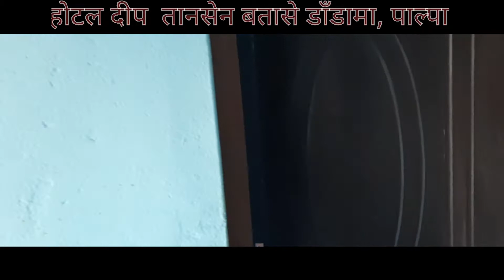Palpa Vlog (Famous for palpali Dhaka topi Batasey Dhada sunrise And Rani mala)|| Episode 11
Tensen is a municipality and the administrative center of Palpa District in the "hills" of Western parts of Nepal 🇳🇵. Its is located on the highway between Butwal and Pokhara, on the crest of the Mahabharat Range or Lesser Himalaya overlooking the valley of the Kaligandaki (कालीगण्डकी) River to North.

Rani Mahal (नेपाली:रानी महल) Rani Mahal,the Taj Mahal of Nepa, Symbol of love 💘 ,is located in the banks 🏦 of Kali Gandaki River in Palpa District of Nepal 🇳🇵. This place was constructed by General Khadga Samsher Rana JBR in 1893.In1887 General Khadga as forced to drop his royal titles